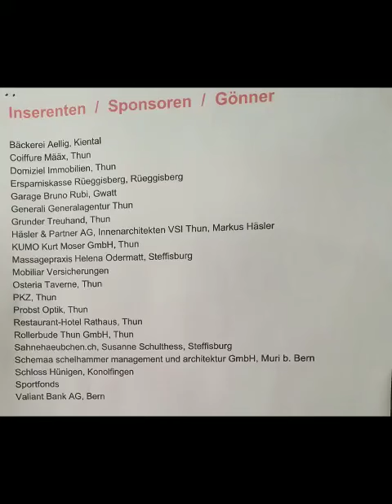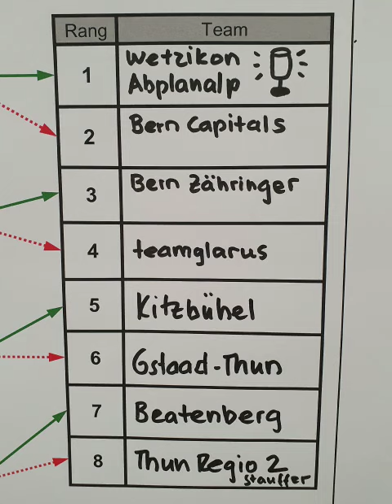Video Fulehung Cup 2020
Eindrücke des 22. Schlossbergcups in Thun